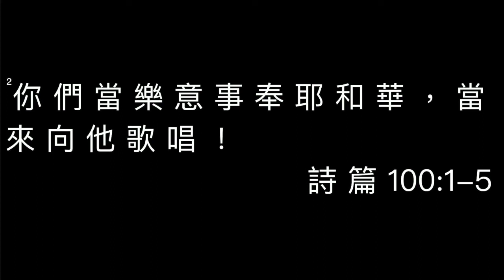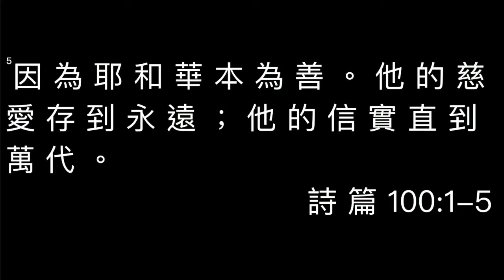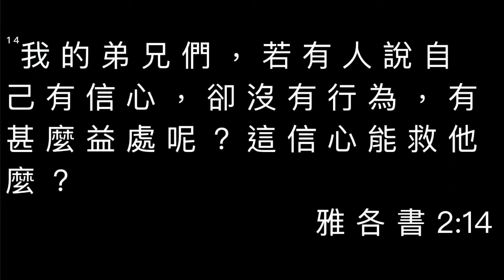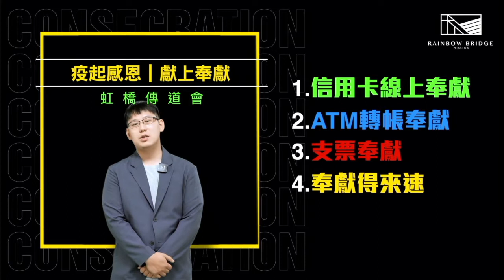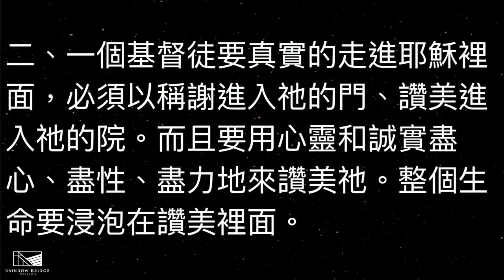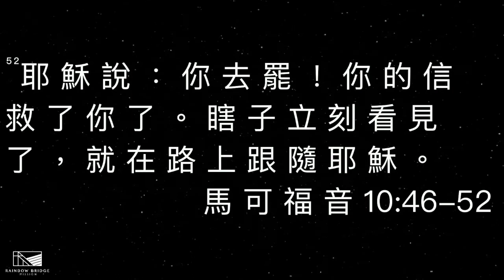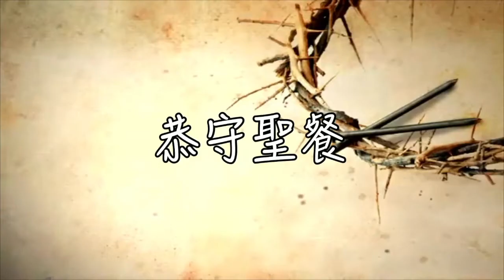20220529 虹橋傳道會／天橋教會／晚堂崇拜：突破的時刻 讚美吧 ／林仁一牧師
★ 分段時間戳

00:00        禱告敬拜
05:25        主我仰望祢
12:30        揚聲唱哈利路亞
18:40        祝福
30:00        蘇啟瑞牧師 禱告 讀經
36:22        消息報告
40:44        林仁一牧師   主日信息：突破的時刻，讚美吧！
1:17:26     恭守聖餐
1:23:03     奉獻- 祝福

★ 支持我們讓更多人經歷愛、喜樂、自由、平安！